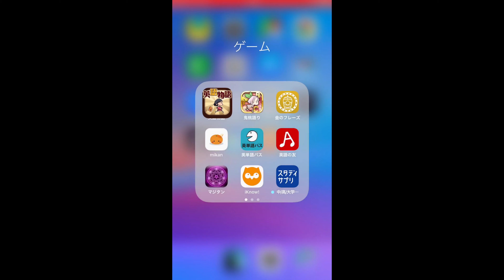英語物語 復刻メキシコ対戦イベント ガチャ4回 おっさん（ウシュか☆丸か）のストーリーあり